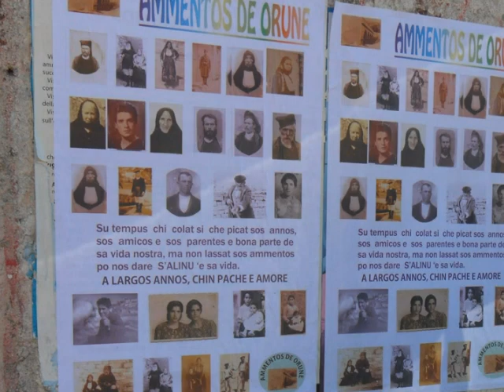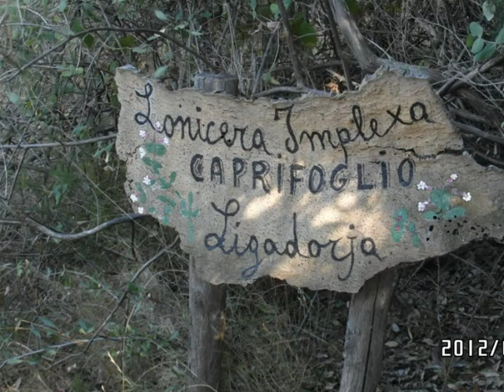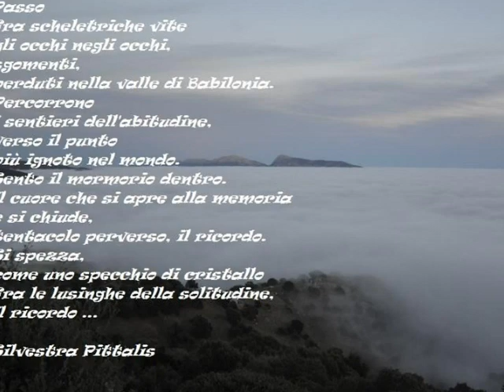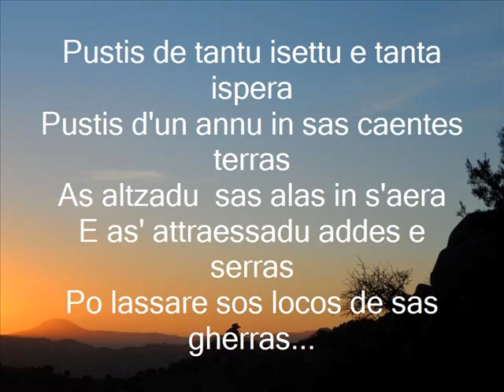Ammentos de Orune 2012 - Prima edizione "Oje tottu a bidda"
Silvestra Pittalis

Fotografia di: Antonello Porcu, Silvestra Pittalis e Orazio Davoli
Tenore de Orune Folk Studio e sonette de Pipinu De Serra